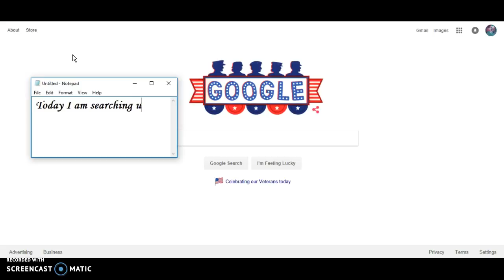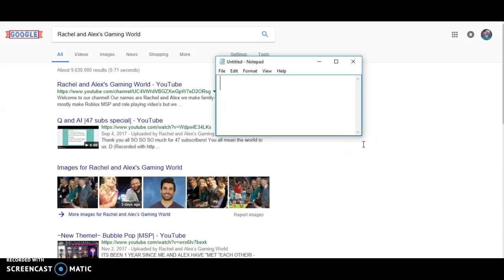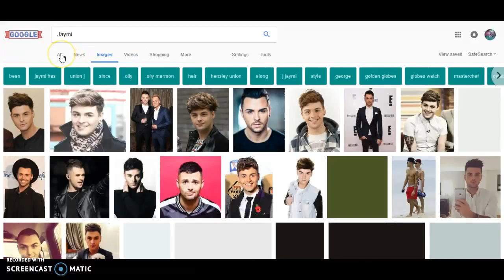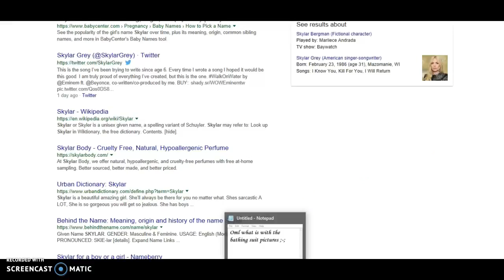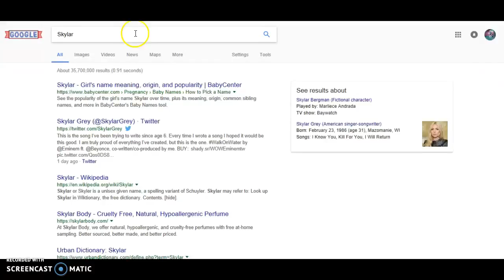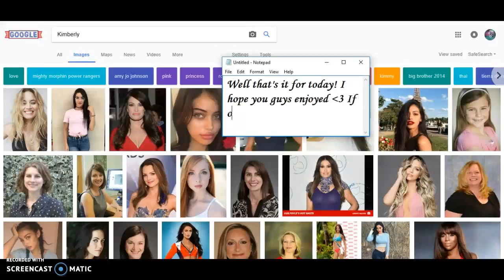Searching up our channel name and my friends name on Google!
~Open me~                              Today, I am going to be searching up the channel name, my name, and Alex's name, and my friend's name!! Hope you enjoyed the video ^^